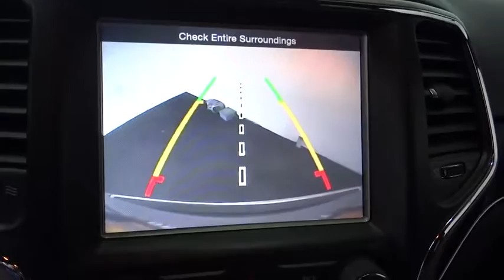2014 Jeep Grand Cherokee Costa Mesa, Huntington Beach, Irvine, San Clemente, Anaheim, CA PJ10345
2014 Jeep Grand Cherokee
2014 Jeep Grand Cherokee Limited - Stock#: PJ10345 - VIN#: 1C4RJFBG0EC378519

Trailer Tow Group IV (7 and 4 Pin Wiring Harness, Class IV Receiver Hitch, and Rear Load Leveling Suspension), 4WD, 20 x 8.0 Aluminum Wheels, ParkView(TM) Rear Back-up Camera, 8.4 Touchscreen Display, GPS Navigation, and Single Pane Power Sunroof. This is a 2014 Jeep Grand Cherokee Limited 4WD with only 30k miles. This vehicle is Granite Crystal with Black Leather interior and is in amazing condition. ONE OWNER AND CLEAN CARFAX!!Be the talk of the town when you roll down the street in this terrific-looking 2014 Jeep Grand Cherokee. This outstanding Jeep is one of the most sought after used vehicles on the market because it NEVER lets owners down. This Grand Cherokee is nicely equipped with features such as Trailer Tow Group IV (7 and 4 Pin Wiring Harness, Class IV Receiver Hitch, and Rear Load Leveling Suspension), 20 x 8.0 Aluminum Wheels, 4WD, 8.4 Touchscreen Display, GPS Navigation, and Single Pane Power Sunroof.We choose to take the stress out of the purchasing process. We work with third party sites to determine what is a fair price for our customers to ensure you will be happy with your buying experience.At Orange Coast Auto Group, we select only the best pre-owned vehicles to offer our customers. Our commitment to your peace of mind is our #1 priority.That's why each vehicle has a certified quality inspection, 3-month, 3000-mile Power-train Warranty on each car, our 72-hour/250 mile Love It or Leave It return policy, free CarFax report and clean title guarantee. Shop Easy, Drive Happy!